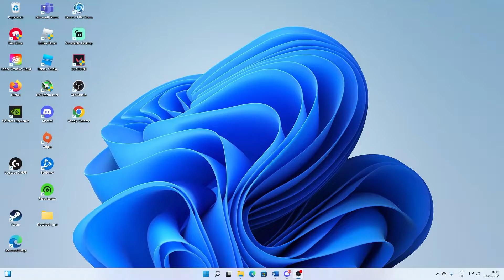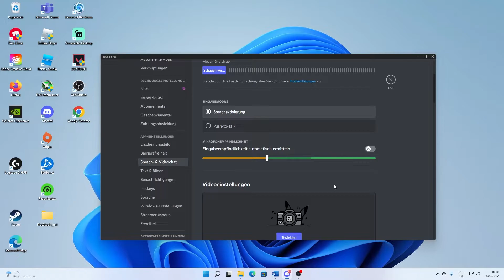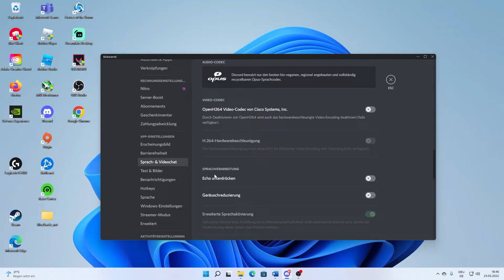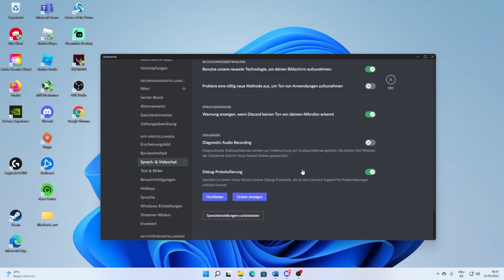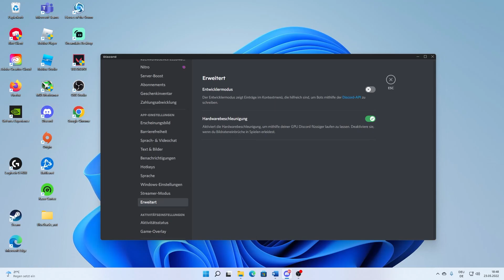Discord: SCHLECHTE Mikrofonqualität VERBESSERN! | Tutorial | Deutsch | 2024